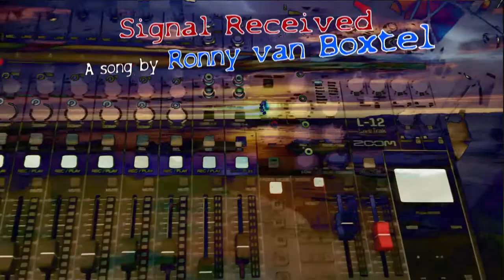Signal Received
Hey guys !

Here is my collaboration with Ronny van Boxtel from Youtube Music Studio for the Drum Challenge !

The song name is Signal Received and belongs to Ronny of course !
I hope you'll like this song as much as I enjoyed playing it.

Thanks Ronny, you're so good at this ;-)

By the way, I record with my Alesis Strike pro from the 8 outputs directly in my Zoom Livetrak L-12
All the sounds are from the original Alesis Strike Module
I use Reaper for the mix and mastering.

I use Hitfilm Express for the video.